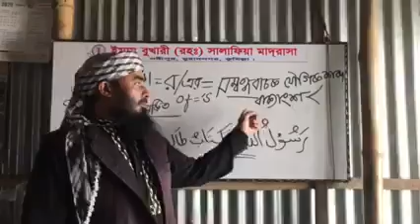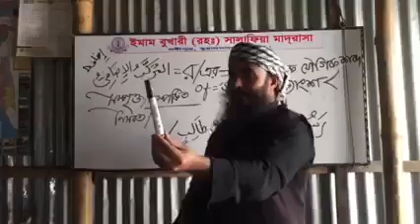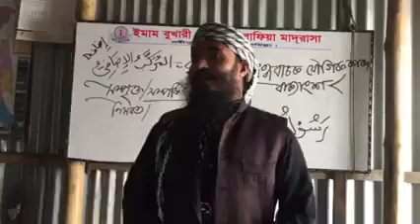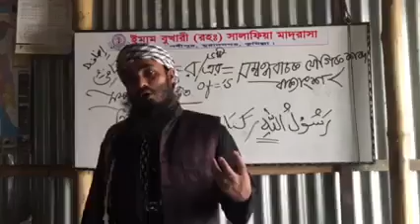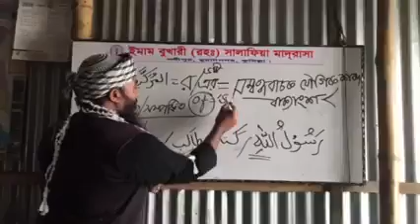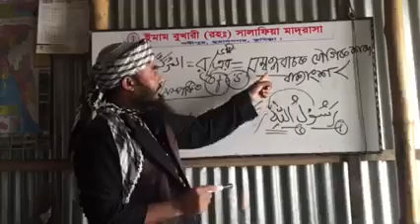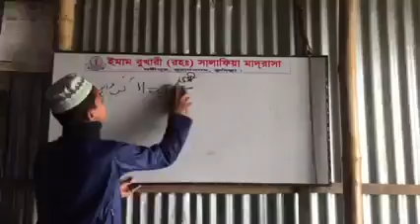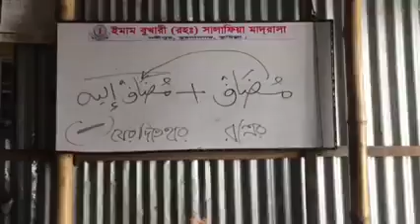খুব জরুরী (র/এর/of) আরবি-ইংরেজি এক সাথে (مضاف و مضاف اليه)=of/‘s= র